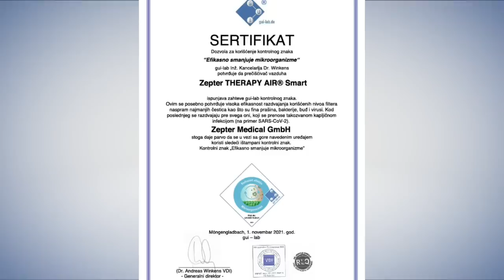I U SUBOTICI SE PRANGIJA ... (V.Polovina)